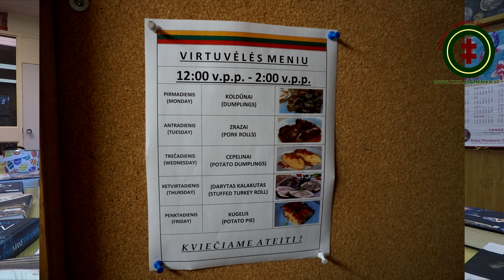Vilniaus rūmai - gabalėlis Lietuvos Toronto seneliams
Ekskursija po "Vilniaus rūmus" Toronte su jų vedėju Jurgiu Valaičiu

Ši vieta pažymėta internetiniame lietuviško paveldo žemėlapyje ir aprašyta lietuviško paveldo užsienyje enciklopedijoje.
Projektų kūrėjai: Augustinas Žemaitis, Aistė Žemaitienė